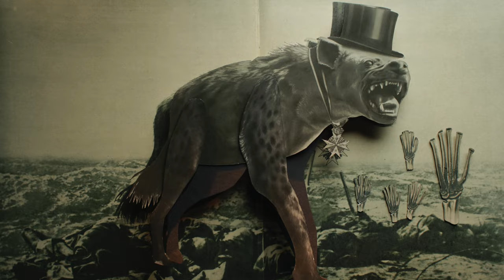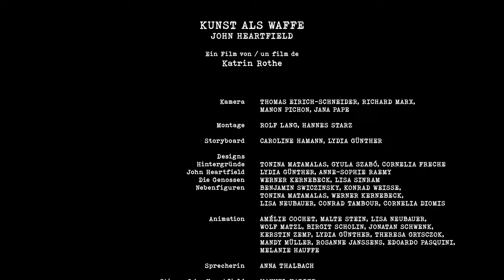Kunst als Waffe - TRAILER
ein Film von Katrin Rothe

Kulturdokumentation, 52 min, arte
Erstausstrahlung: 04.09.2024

John Heartfield gilt als Erfinder der politischen Fotomontage. In ihrer Kulturdokumentation zeigt die Filmemacherin Katrin Rothe nun auf faszinierende Art, wie das Leben des unbeugsamen John Heartfields verlief. Hierfür nutzt sie seine eigenen Mitteln und schafft es außerdem mit ausgefeilter Stop-Motion-Animation, sein bewegtes Leben spürbar zu machen.

ARCHIVE: Bundesarchiv, Akademie der Künste, The National Archives UK, Stiftung Studienbibliothek zur Geschichte der Arbeiterbewegung

Eine Produktion von HANFGARN & UFER, Mischief Films, Dschoint Ventschr in Koproduktion mit rbb, SRF SRG SSR in Zusammenarbeit mit arte mit Unterstützung von Die Beauftragte der Bundesregierung für Kultur und Medien, Medienboard Berlin-Brandenburg, Filmförderungsanstalt, Deutscher Filmförderfonds, Österreichisches Filminstitut, FISA - Filmstandort Austria, Filmfonds Wien, Bundesamt für Kultur (BAK), Zürcher Filmstiftung, Studienbibliothek Zürich